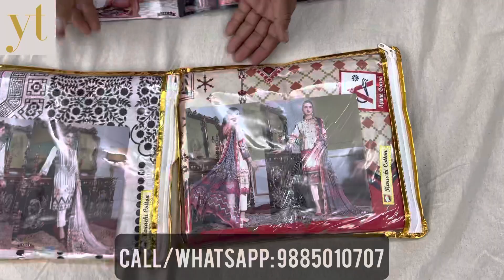Apana Cotton Razia Sultan Vol 38 | Cotton Dress Material | @ 305/- Only | Super Wholesale Price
Presenting latest collections of Apana Cotton Razia Sultan Vol-35 Cotton Dress Material

Catalog Name :- Apana Cotton Razia Sultan Vol-38

Fabric Details :-

Top :- COTTON 2.40 mtr.

Bot :- COTTON 2.00 mtr.

Dup :- COTTON MUL 2.25 mtr.

10 designs in the catalog

Rate: 305/- Only

SHIPPING WORLDWIDE 🌎

Yousuf Textiles
Chaderghat X Road - Hyderabad

Wholesale Dealer in Dress Materials & Readymade...Distributor for Deeptex, Mayur, Laado, Suryajyothi, Pranjul, MCM, Shree Fabs, Deepsy, GulAhmed, Your Choice, Rinaz Fashion and Many more